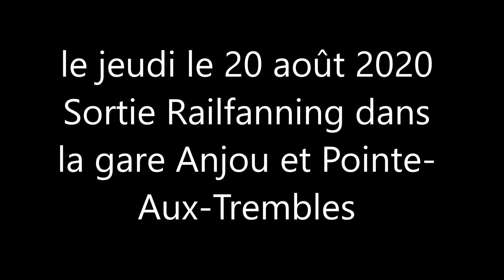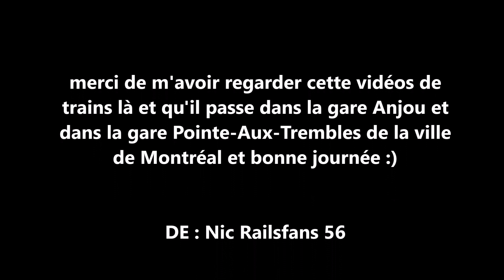le jeudi le 20 août 2020 Sortie Railfan gare Anjou et PAT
le jeudi le 20 août 2020 et j'ai passé une très belle journée là bas et j'ai filmer des trains de CN et un train EXO dans la gare de Anjou et dans la gare Pointe-Aux-Trembles dans la ville de Montréal QC Canada (vidéo prise par mon cell)